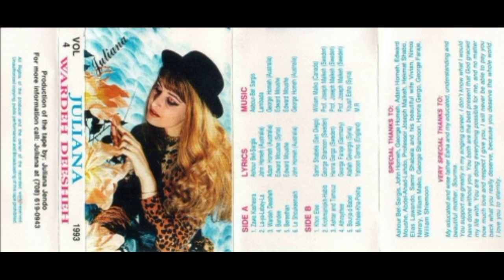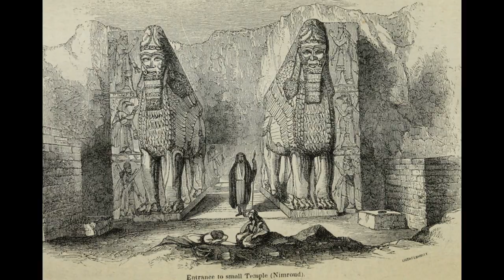Assyrian Music for Ancient Mesopotamia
Put together a collection of songs which are themed on Ancient Mesopotamia in our language. You will notice that Osyo Abrohom Lahdo's excellent album "Syriac rhythms and Hymns" is well represented and in truth it was the inspiration for this video. His influence is also present throughout several of these songs. Further note, some of the places sung about still form part of the modern Assyrian homeland today and some others do not. This collection is about the whole of Mesopotamia and paying homage to it.
Khaya Bet-Nahrain, Tihe Beth-Nahren

0:00- Diyala (Osyo Abrohom Lahdo & Syriac choir)
4:20- Ashurbanipal (David Sayady)
10:15- Shamiram/Semiramis (Svetlana Baitnazar)
18:46- Senharib/Sennacherib (Nisho Band & Addo Rhawi)
24:14- Sumer (Osyo Abrohom Lahdo & Syriac Choir)
27:00- Arbaelo/Arbil (Svetlana Baitnazar)
30:57- Akkad (Osyo Abrohom Lahdo & Syriac Choir)
33:11- Issin (Osyo Abrohom Lahdo & Syriac Choir)
35:46- Urhoy/Edessa (Western Assyrian-Syriac dialect, Habib Mousa)
40:22- Urhay/Edessa (Eastern Assyrian-Syriac dialect, Evin Agassi)
44:52- Tower of Babylon (Juliana Jendo)
50:03- Babylon, Nineveh & Hakkari (Simon Kaplo)
56:26- Shamiran/Semiramis (Shabeh Lawendo)
1:00:28- Ishtar & Tammuz (Habib Mousa)
1:07:20- Nineveh (Volodia Ossibof)
1:10:30- Tanily Ly Ly (Ashur Bet Sargis)
1:15:45- Mesopotamia, daughter of Zalin and Nisibis (Simon Kaplo)
1:19:08- Onward to Assyria (Gabriel Asaad & Sardanapal Asad)
1:22:38- Jonah & Nineveh (Kamil Hanna)